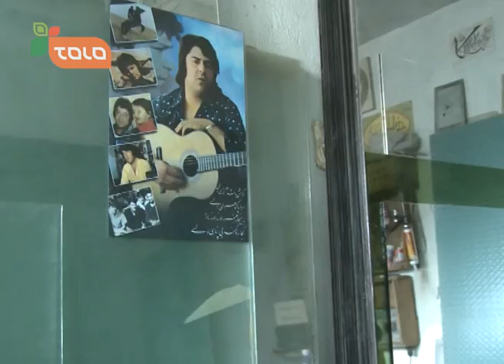The Voice of Afghanistan: Blind Auditions - Ep.04 / آواز افغانستان: گزینش نادیده - قسمت چهارم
انتخاب شرکت کنندگان توسط هر یاور
Selection of the Contestants by each Coach